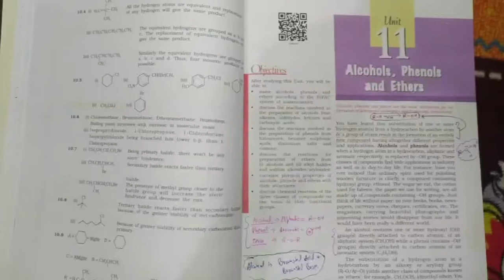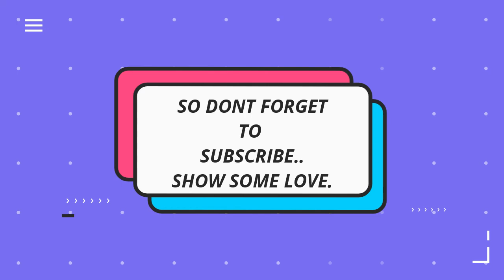HOW TO FILL NCERT ?? || HOW TO MAKE NOTES || MY CHEMISTRY NOTES || STUDY VLOG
HEY EVERYONE HERE I MY SHARING MY CHE NOTES WHICH I HAVE COMPLETED ITSELF ON CHE NCERT..
WITH FULL OF COLOURFUL PENS AND INTERESTING TOPICS..